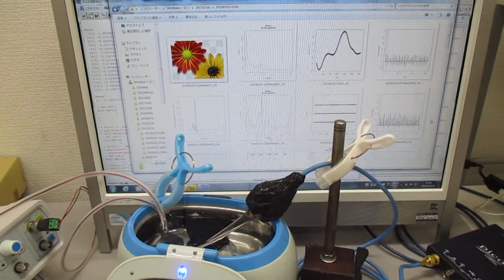複数の超音波発振制御技術 Ultrasonic-labo